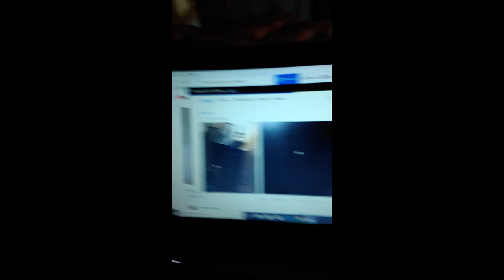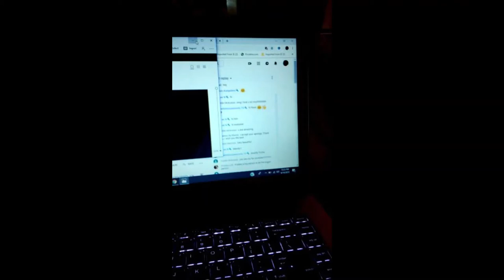Carolina Diamond productions